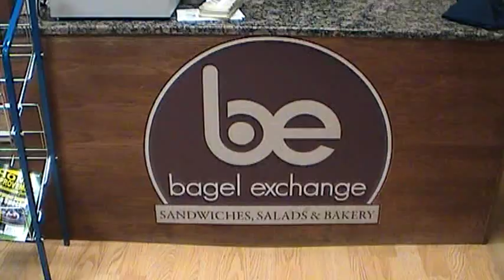Mike "The Situation" Sorrentino at the Bagel Exchange in Howell, NJ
When MTV's Jersey Shore star, Mike "The Situation" Sorrentino wants the best bagel around, he stops by the Bagel Exchange in Howell, NJ.